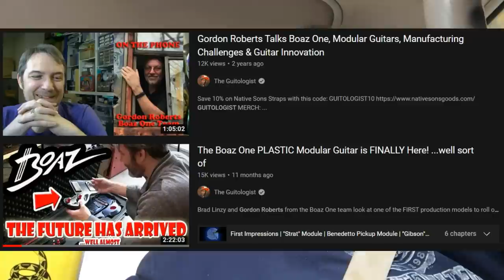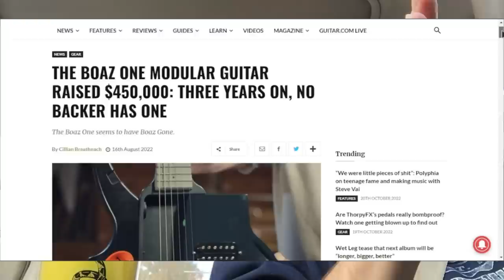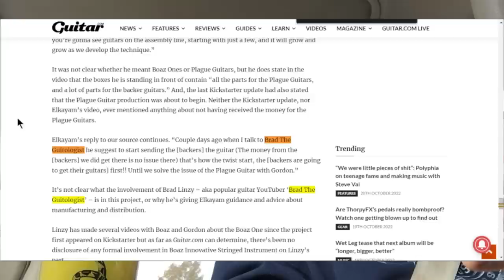BOAZ ONE Guitar Kickstarter DRAMA - The FULL Inside Scoop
I'm finally breaking my silence on the Boaz One Kickstarter drama which has been slowly erupting like an island volcano for the past several months. I have talked to Boaz Elkayam and Gordon Roberts on several occasions and I think I have enough information to talk about what's going on. I initially wanted to remain out of it, but in light of the recent Guitar.com article (linked below), in which my name was mentioned, and my role as one of the early proponents of the guitar on YouTube, I feel like I have no choice but to say what I know.

4: Purchase an ad! (Rate sheets available upon request at email above.)
5: Buy something from a sponsor and tell them I sent you.
6: Stand in the middle of the street naked screaming "LONG LIVE THE GUITOLOGIST!" Then when the cops arrive, tell them about my channel.

-Mustool Handheld Oscilloscope
-Acetool Digital Calipers
-Stripmaster Wire Strippers
-Miller Wire Strippers
-Hakko 20-30 Gauge Strippers
-Hakko 10-20 gauge Strippers
-Esgofo XHP90 Flashlight
-IET Labs Capacitor Box
-EISCO Resistance Box
-Engineer SS-02 Solder Sucker
-Wiha Screwdrivers
-5A Variac
-Jameco Isolation Transformer
-Fluke 87 Multi-Meter
-Solder Rework Station
♠RECORDING
-Sony AX53 Camcorder
-Canon HF M500 Camcorder
-Shure Beta 87A
-EV 635A Omnidirectional Dynamic Mic
-sE Electronics VR1 Ribbon Mic
-Tonor Q9 USB Condenser (for voiceovers)
♠RECOMMENDED BOOKS